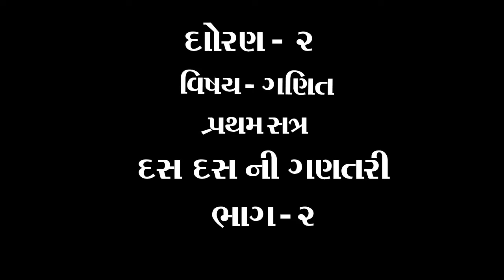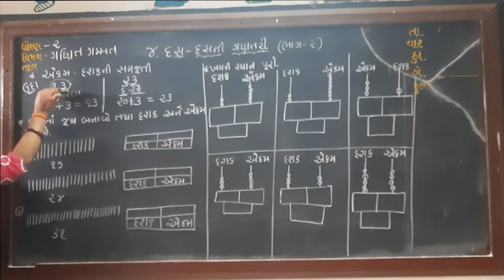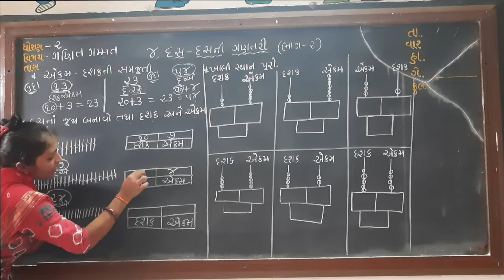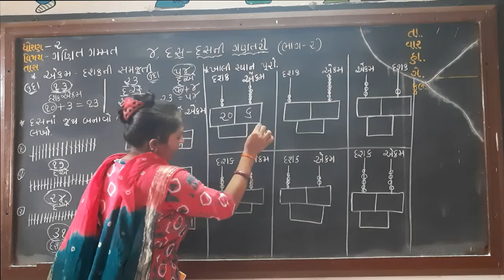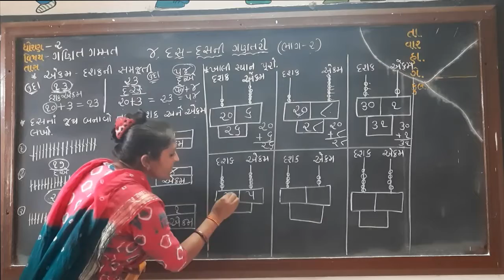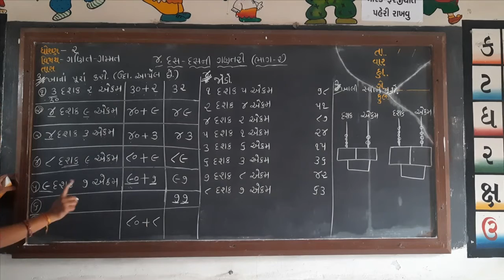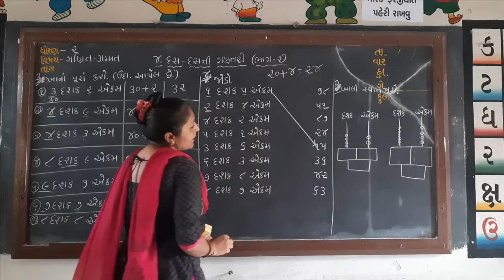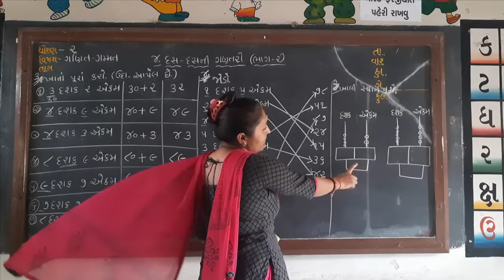ધોરણ ૨ વિષય ગણિત પાઠ ૪ દસ દસ ની ગણતરી ભાગ ૨